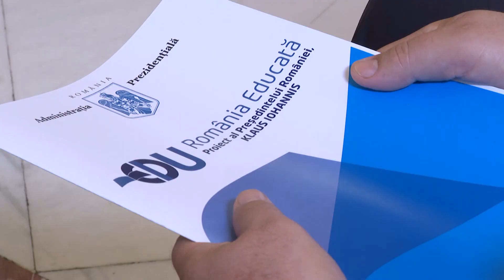Consultări România Educată - întâlnire cu președinții Camerelor și cu membri ai Comisiilor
Întrevedere cu conducerea Parlamentului și cu membri ai Comisiilor de Învățământ din cele două camere pe tema Proiectului „România Educată” / Sursa video: Administratia Prezidentiala